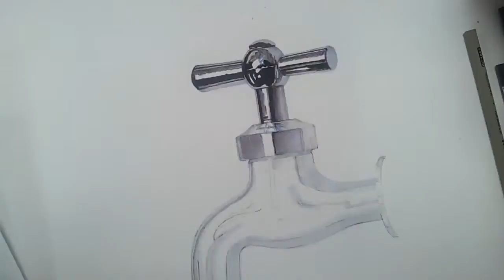수도꼭지 그리기 time laps speed drawing a steel water tap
[[realistic art]] time laps speed drawing a steel water tap

ctto:RealmutO